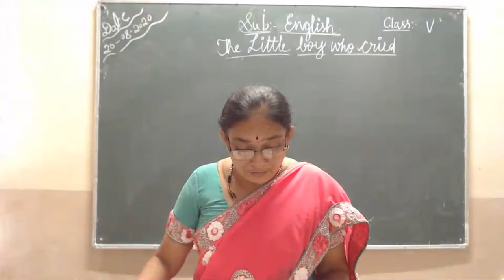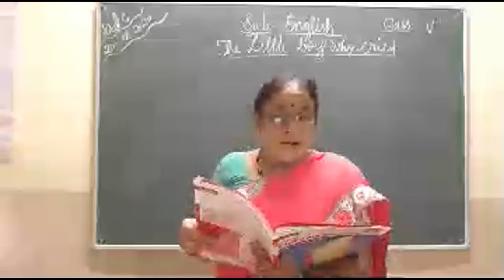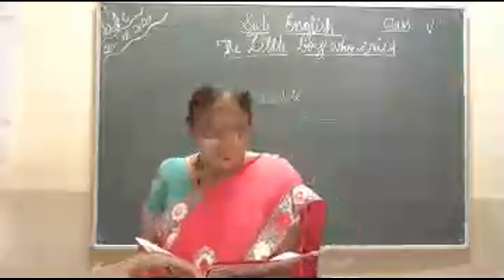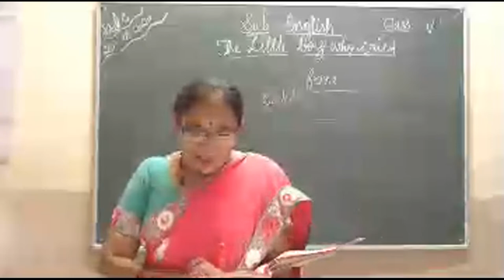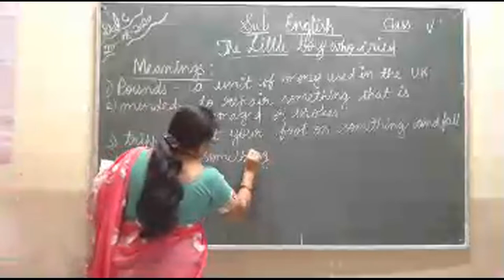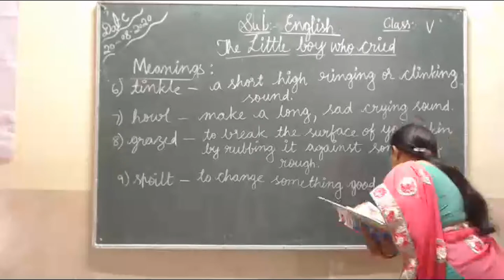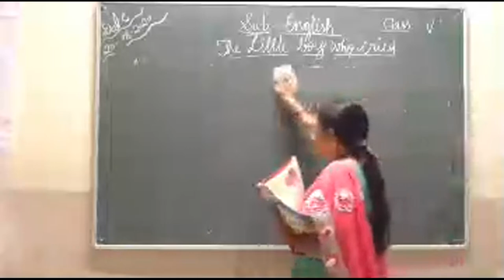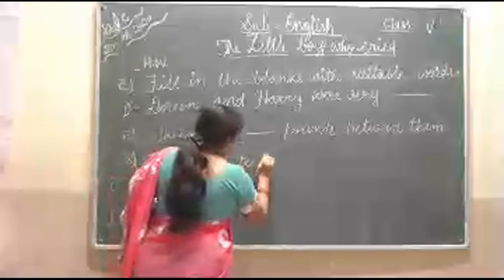CLASS 5TH ENGLISH # 1( THE LITTLE BOY WHO CRIED )